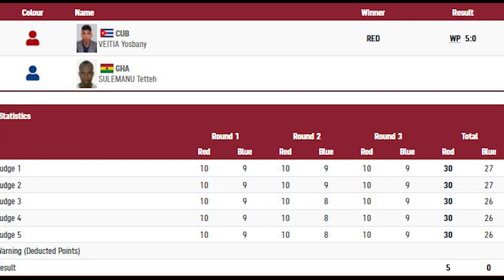Boxer Sulemanu Tetteh and Weightlifter Christian Amoah Crush Out for Team Ghana |2020 Tokyo Olympics